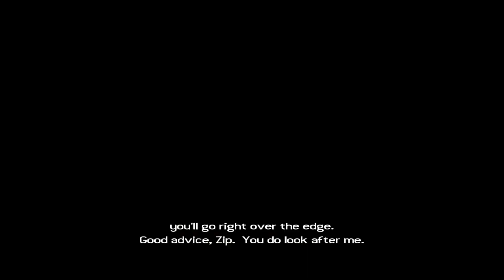Tomb Raider Legend Part 8 Final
Здравейте аз съм MeKsIKaN а вие сте със MeKsIKaN-TV Ако вие сте Харесали клипчето може да го харесате ако ви итересува коя игра смятам да играя може да видите във моята Facebook Страница
Благодаря ви и дано ви хареса :)